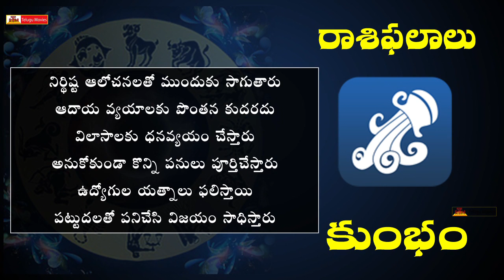కుంభ రాశి | ఈ వారం రాశి ఫలాలు | October 9th - October 15th | Aquarius Horoscope This Week